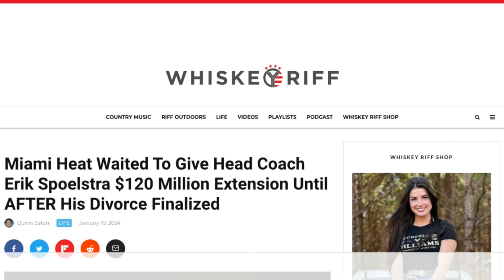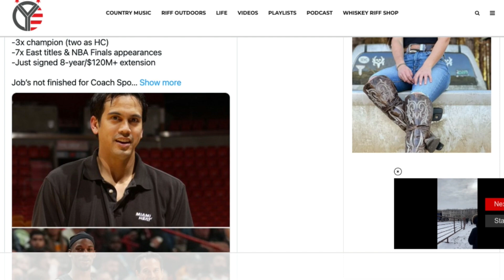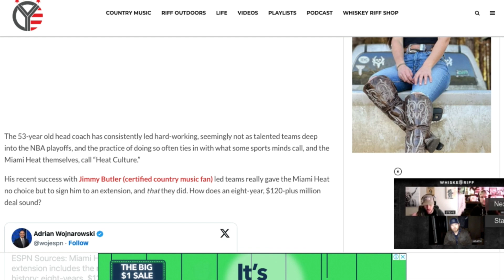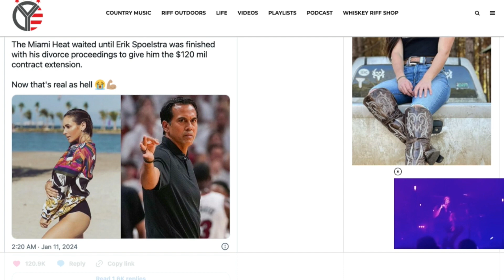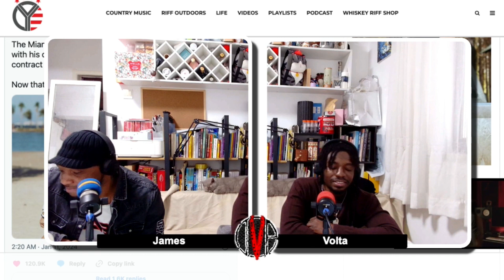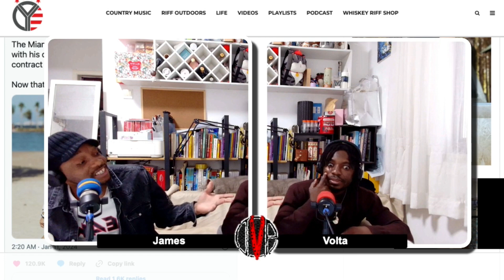Erik Spoelstra's New Contract: $120 Million with Miami Heat After Divorce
Erik Spoelstra is embarking on a new chapter after finalizing his divorce. With a fresh start, he has secured a massive $120 million contract with the Miami Heat. The respected NBA coach is set to continue his dedicated work with the team, putting months of speculation about his future to rest. Watch to learn more about his journey and what lies ahead for the Miami Heat under his leadership.